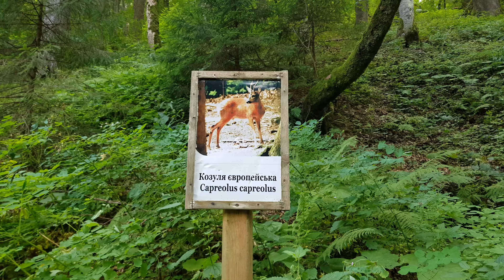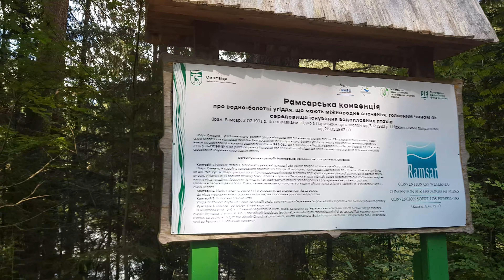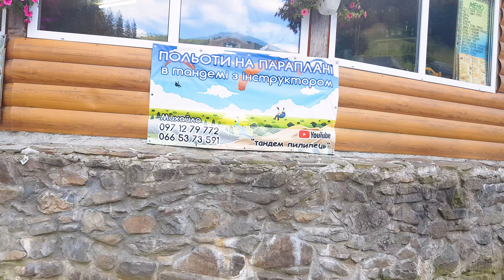Lake Synevyr has been shrouded in secrets and legends since ancient times. How is it now?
The lake Synevyr welcomes guests with pristine silence. The reservoir itself is hidden in the arms of "spruce eyelashes", but this does not diminish the beauty of the environment, on the contrary, it heightens the feeling. It is here that all the feelings and experiences received during the trip will forever be etched in everyone's memory.

Witches and sorcerers held their rites and covens near the lake. Because what are the Carpathians without the well-known molfars! But it was once. Instead, today Lake Synevyr is a positive geopathogenic zone that heals the soul and body with its energy.

Lake Synevyr is the largest and deepest high-altitude lake in Ukraine and a well-known tourist attraction of the national park of the same name. Located at an altitude of 989 m above sea level.

The lake was formed due to the blocking of a mountain stream by rocky rocks after an earthquake 10-11 thousand years ago. The area of ​​the lake is 4-5 hectares, its depth is 8-10 m (the greatest depth reaches 22 m. The lake is replenished by surface and atmospheric waters, a small stream flows from it (the basin of the Terebli River). The water in the lake is weakly mineralized, clean, There are three types of trout here - lake, rainbow and brook, as well as minnow and river crayfish. But swimming in Synevyr is prohibited, in particular, the temperature of the water, which heats up to only 13°С, does not allow swimming.

The slopes near the lake, covered with age-old spruces, attract attention with their grandeur. In the middle is an island that resembles the pupil of an eye. That is why people call Synevyr "Sea Eye". On a small peninsula of the lake stands the 13-meter-high wooden composition "Syn and Vyr": they say that the shepherd Vyr, who was loved by the count's daughter Syn, was killed here - it was her tears after the death of her beloved that became the lake.

National park workers are actively developing tourist infrastructure around the lake. On the banks of the Synevyr River, you can spend the night at a camping site, and in a hut you can taste bograch, the national Hungarian soup. There is also an opportunity to ride around the lake on rafts, to become a participant in a horseback or bicycle excursion.
The All-Ukrainian festival "Trembites are calling to Synevyr" is held here every year.

My name is Sorella. I invite you for a walk to various interesting places.